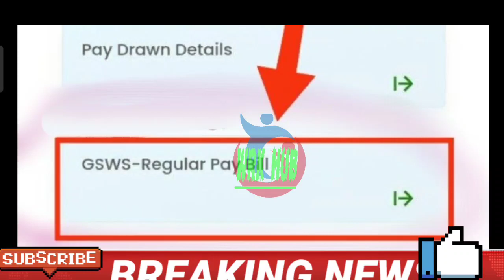ఉద్యోగులకు గుడ్ న్యూస్ చెప్పిన ఆర్థిక శాఖ/GOOD NEWS TO EMPLOYEES/FINANCE DEPT ORDERS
11TH PRC
11th prc fitment and basic pay details
11th prc telangana latest news
11th prc andhra pradesh
11th prc telangana
prc andhra pradesh latest news
11th prc ap latest news 2022
11th prc telangana latest news today
11th prc telangana
11th prc fitment table
11th prc fitment and basic pay details
11th prc latest news
11th prc in andhra pradesh 2022
11th prc telangana latest news 2022
ana latest news 2019
11th prc ap
11th prc fitment and basic pay details pdf